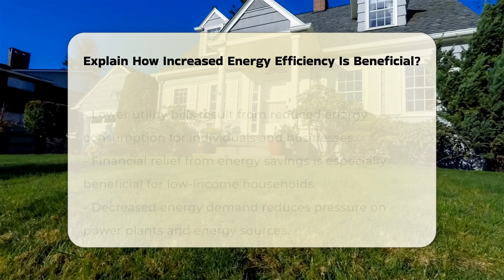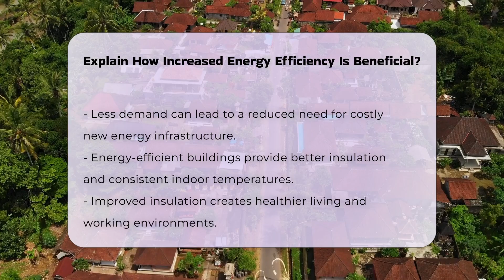Explain How Increased Energy Efficiency Is Beneficial? - CountyOffice.org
Explain How Increased Energy Efficiency Is Beneficial? Are you curious about how increased energy efficiency can positively impact our lives and the environment? In this enlightening video, we delve into the multifaceted benefits of energy efficiency and its role in promoting sustainability. We will explore how improving energy efficiency can lead to significant reductions in greenhouse gas emissions, which are crucial in the fight against climate change. Additionally, we will discuss the financial advantages that come with lower energy consumption, including reduced utility bills for households and businesses alike.

We will also address how energy efficiency can alleviate the demand for energy production, thus minimizing the need for costly new infrastructure. Furthermore, we’ll highlight the comfort and safety improvements associated with energy-efficient buildings, ensuring healthier living and working conditions for everyone.

Finally, we'll touch on the economic benefits of investing in energy efficiency, such as job creation in sectors like construction and technology, which ultimately supports local economies. Join us as we uncover the vital importance of energy efficiency and its far-reaching effects.